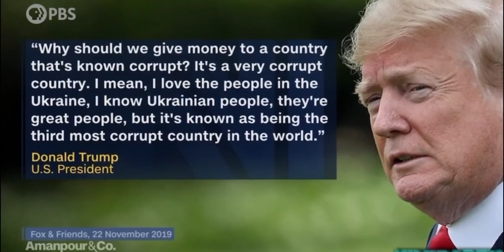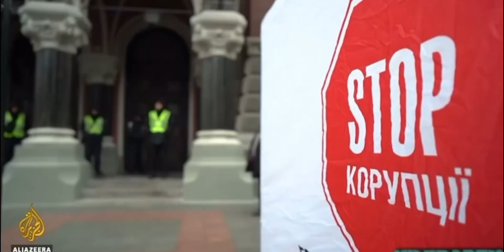Ukraine politicians thrown in TRASH can for corruption👍